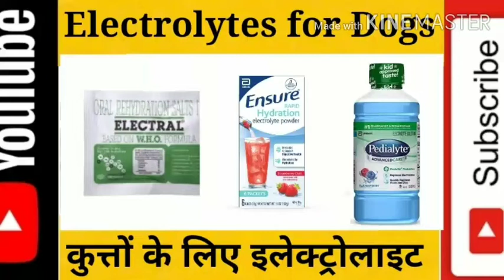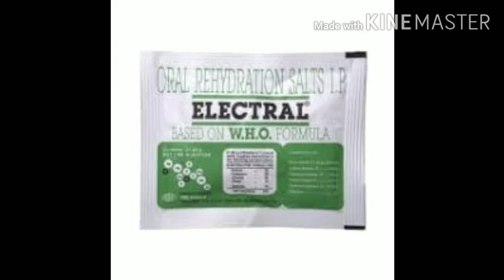Electrolyte for dogs । must nutrient for heat stroke । कुत्तों के लिए इलेक्ट्रोलाइट (vid-87)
www. bullmastiff.in